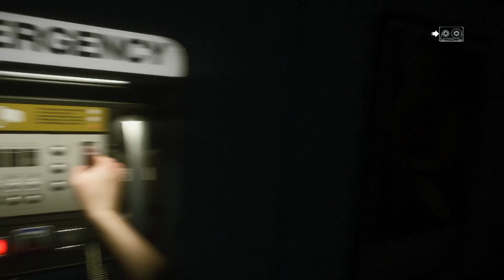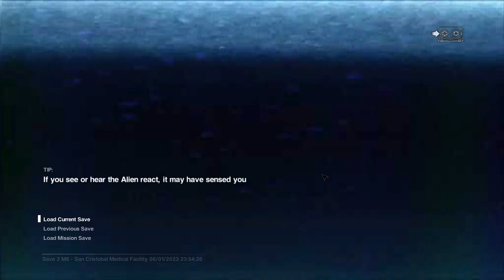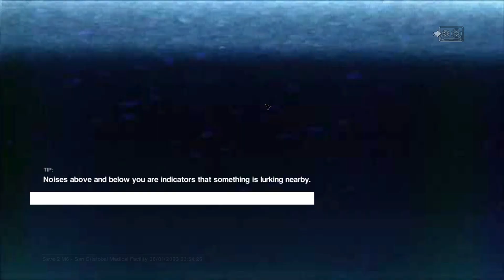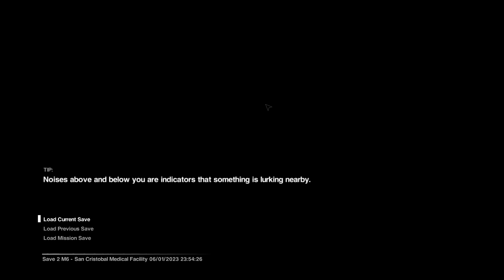Alien Isolation Ep5 Patient Zero